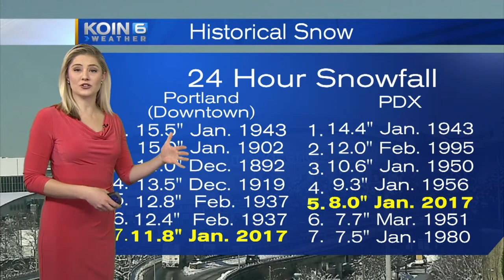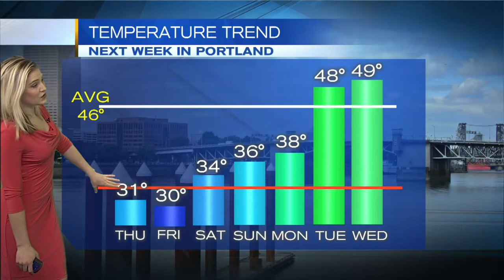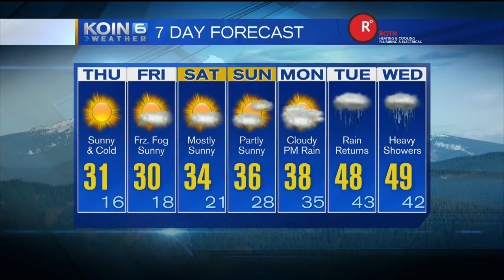Noon Thursday Forecast KOIN 6 News January 12, 2017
Meteorologist Claire Anderson has your Thursday Noon Forecast.